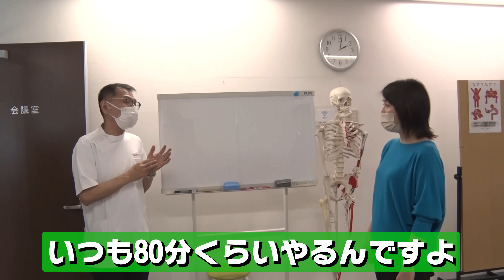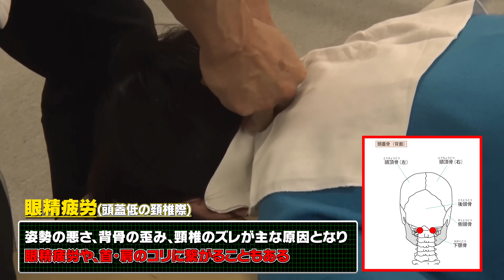「“ココ”が緩めば肩こりも頭痛も楽になるはず…」左頭を覆うあの嫌なズキズキ頭痛。首肩がパンパンに張ると頭痛が出てしまう本当の理由とは？〜悶絶整体〜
もしくは、
※iPhoneをお使いの場合【メンバーになる】ボタンが表示されない場合があります。
　お手数ですが上記のURLからアクセスください。

【コラボ依頼やYoutubeについてはこちらまで！】

横浜で整体院を営む骨盤先生がお届けする
悶絶整体で本格整体の「骨盤先生のカラダメンテ」チャンネル

『整体師になりたい!!』『整体を学びたい!!』
骨盤先生のもとで悶絶施術の技術を学びませんか？

《今日の目次》
00:00 オープニング
00:22 メンバーシップ開設
00:58 カウンセリング
01:48 施術スタート
02:35 院長施術スタート
03:23 ピンっと張る左肩
05:03 緩み始めてくるとポキポキ…
06:44 腕神経にも影響が…
08:10 右肩の施術へ
08:55 左肩とコリ方が違う
10:21 左右で押し方を変えて緩ませる
10:53 頭痛が出るワケとは？
13:25 首も左右で違う張り方
14:26 最後の仕上げ
15:01 施術後感想

大絶叫！爆発寸前のリモート腰痛vs院長。～ぎっくり腰一歩手前で腰がボキボキ！悶絶大暴れでベットから落ちそう!?

【ご予約の際は『Youtubeを見て！』とお伝えください！】
■骨盤先生のカラダメンテ　新横浜店

■骨盤先生のカラダメンテ　プラスビューティー　四ツ谷店
東京都新宿区四谷3-1-11　福島ビル３F

■骨盤先生のカラダメンテ　八王子店
東京都八王子市中町７－９中町ビル2階

■骨盤先生のカラダメンテ 名古屋店
愛知県名古屋市中村区名駅2-41-17 OA第二ビル　2階

■骨盤先生のカラダメンテ　町田店
東京都町田市原町田３-6-14 クレールソフィア101

■骨盤先生のカラダメンテ　秋葉原店
東京都千代田区神田和泉町1-3-13 I・Tビル秋葉原ビル1F